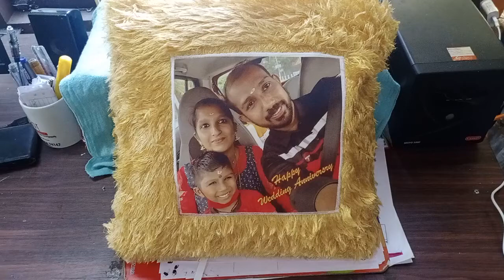Photo printed Fur pillow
anniversary gifts